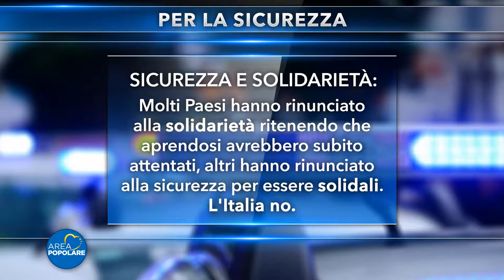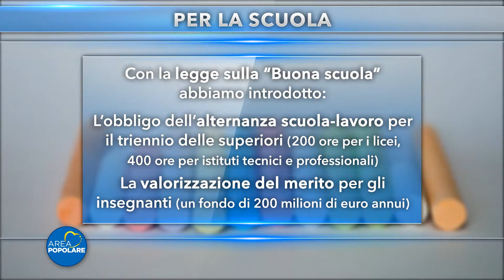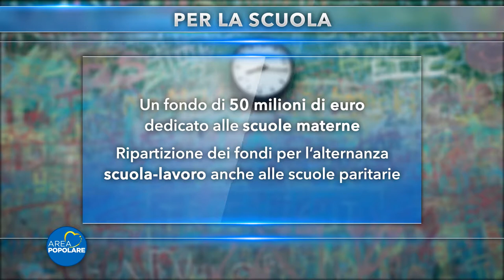AREA POPOLARE: LA POLITICA PER CHI, PER CHE COSA